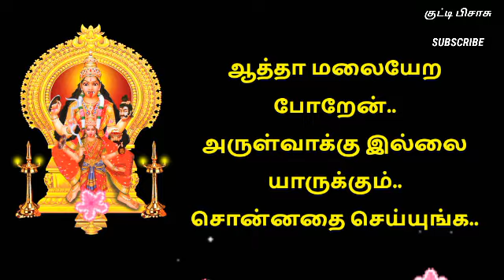ஆத்தா வந்திருக்கேன்.. // Devotional Kavithai // @குட்டிபிசாசு